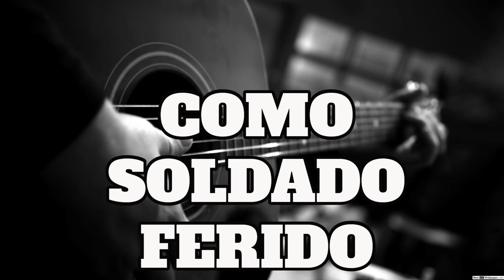Como Soldado Ferido - Hino Avulso CCB